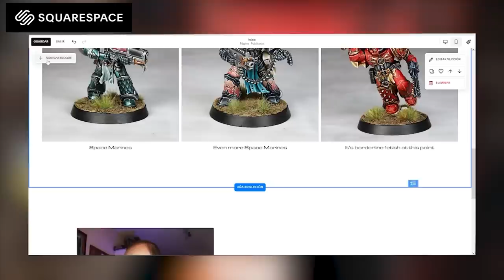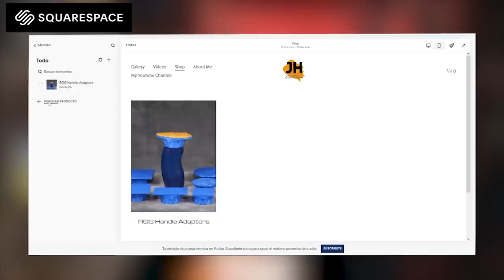I applied to be a Warhammer+ presenter. Is this my LAST vid?"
Let's get cracking!

AMAZON (this will take you to a random article, feel free to purchase